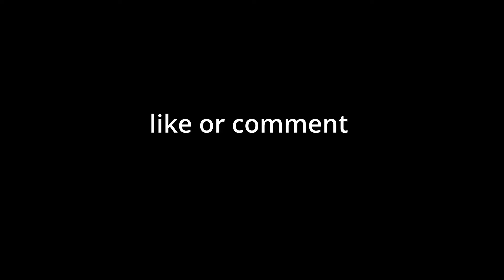नाना जी कि बोतल पकड़ी गयी आज 😆 Pahadi Life Style Vlog